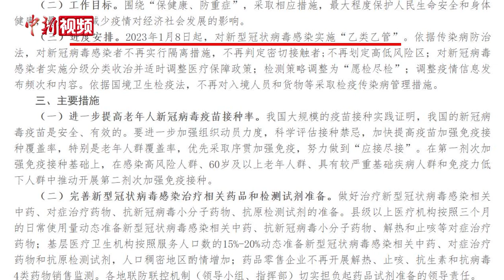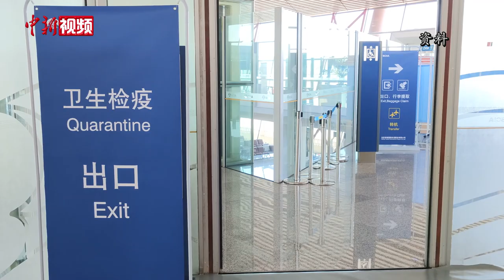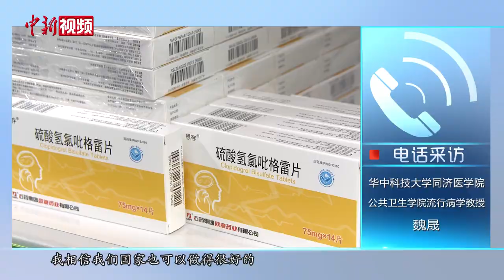中国调整疫情防控策略 “乙类乙管”意味着什么？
12月26日晚，中国政府宣布，将于2023年1月8日起，对新型冠状病毒感染实施“乙类乙管”。方案还将“新型冠状病毒肺炎”更名为“新型冠状病毒感染”。为何更名？为何实施“乙类乙管”？记者就此对相关专家进行采访。